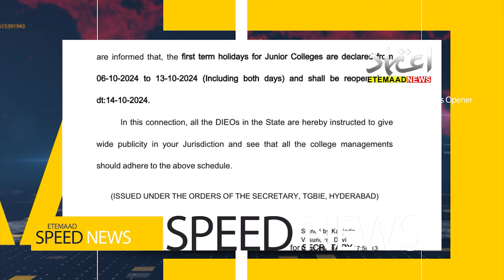Speed News 04th October 2024